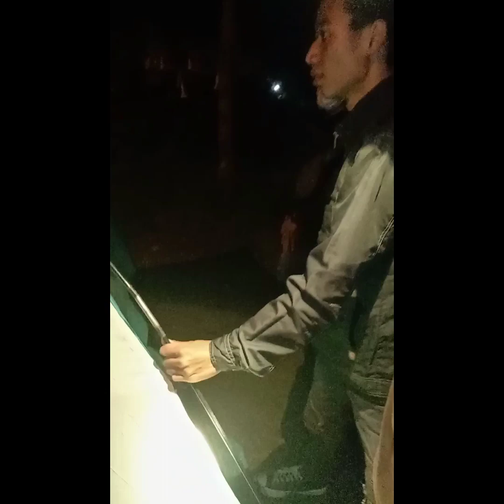PERJALANAN MENUJU WISATA CIKUNIR DIENG WONOSOBO